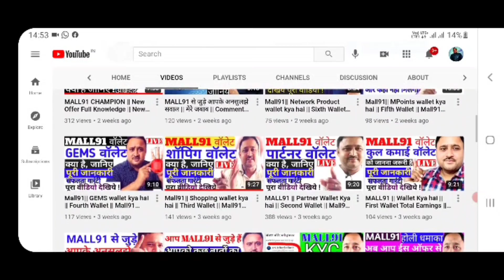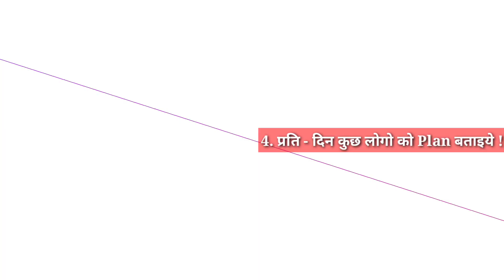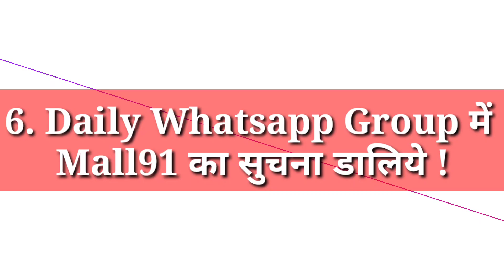Mall91 || Mall91 में सफल होने के लिए ये 8 नियम का पालन जरूर करें || Very Useful Video || 2021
दोस्तों नमस्कार

👉 Mall91 में 100% सफल होने के लिए मैने आज की ईस वीडियो में 8 नियमों को बताया हैं जो की आपके लिए बहुत महत्वपूर्ण हैं !
और भी  मैने बहुत कुछ बताया है ,जो निम्नलिखित है !
👉  ईस वीडियो के माध्यम से आप समझ सकेंगे की Mall91 में रोज क्या काम करना होता हैं !
👉 जो की बहुत महत्वपूर्ण है !
👉 साथ हीं मैने बताया है की आप MALL91 के Plan देने में आपको क्या - क्या कठिनाई आएगा वो भी मैने ईस वीडियो में बताया है !
👉 दोस्तों मैने एक बात और बताया है जिससे आपका mall91से सम्बंधित एक महत्वपूर्ण जानकारी मिलेगा !

     Use this referr code :- 0WXZ8
         (रेफर कोड ध्यान से डाले)

👉👉 Tags.